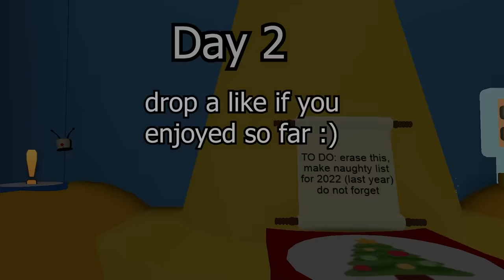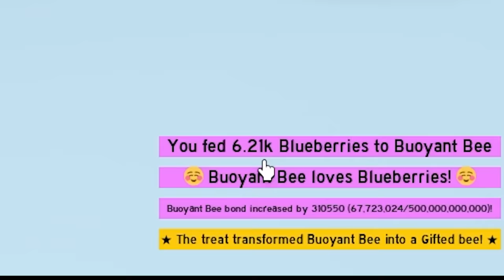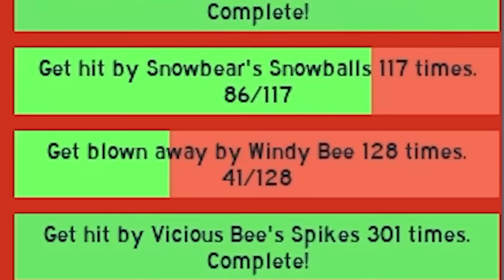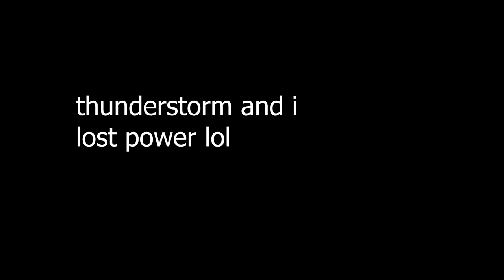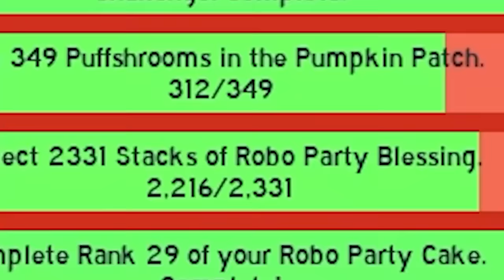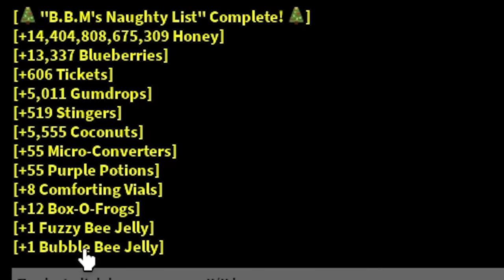The BBM Quest - Bee Swarm Simulator Unofficial Supercut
Beesmas is a time to have fun and a time to suffer. Decided to make this video to highlight the journey which you guys know as the BBM Quest. Hope this video is enjoyed.